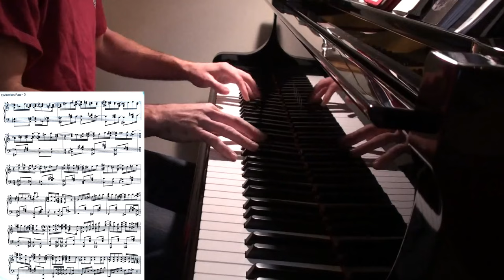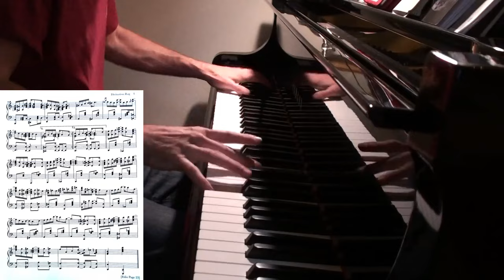Divination Rag - Original Composition (2018)